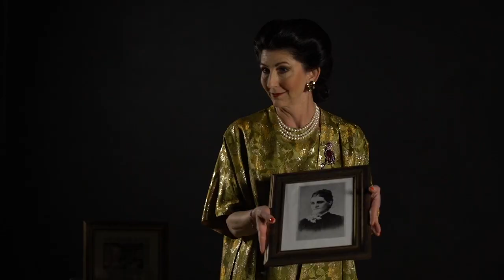That Woman! Behind The Scenes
The creators of THAT WOMAN! share their experiences of bringing "Wallis Simpson" to the stage.